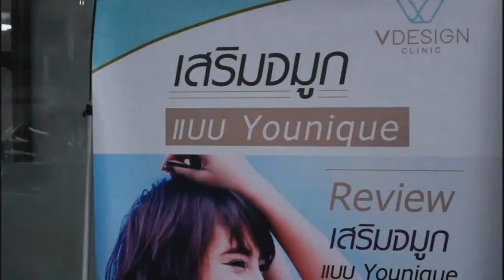Channel8Thailand : เปิดปากคนดัง 09-09-60 : EP.25